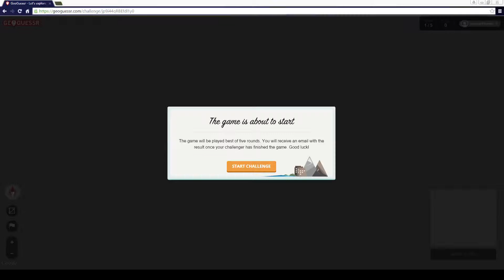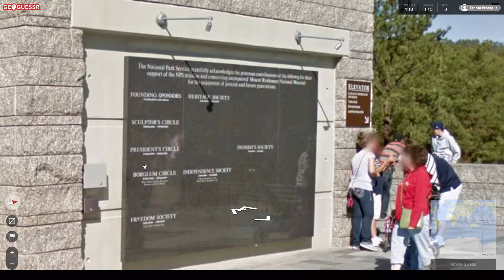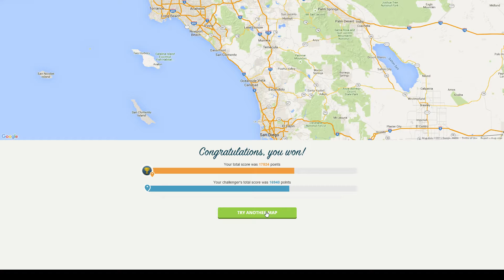Land of the Little Villages? - GeoGuessr #1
ITS A SMALL WORLD AFTER ALL!!